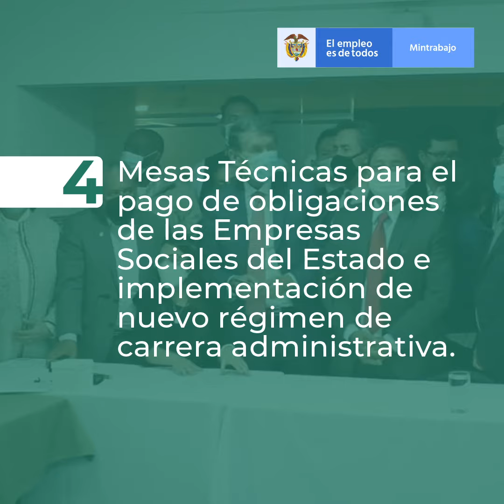Acuerdos que beneficiarán a 1.275.000 servidores públicos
¡Es un hecho! ✍🏽Gobierno Nacional firmó los actos administrativos acordados en negociación estatal.

Aquí les contamos cuáles son los principales acuerdos que beneficiarán a 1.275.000 servidores públicos.👇🏽